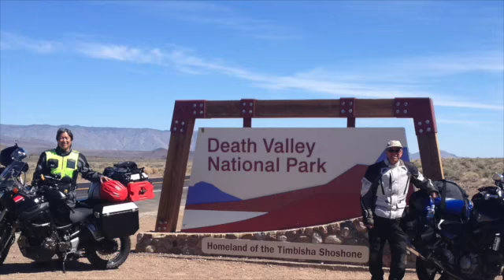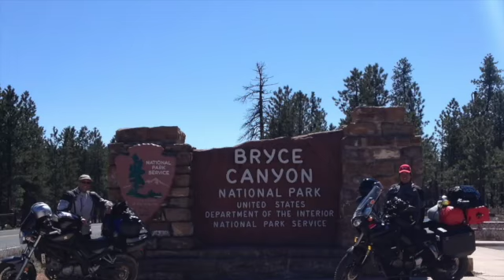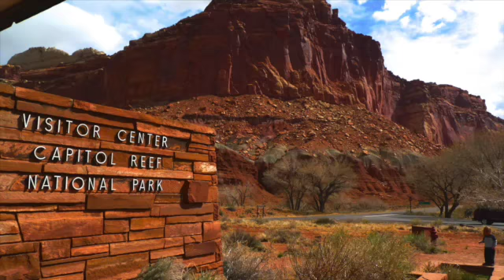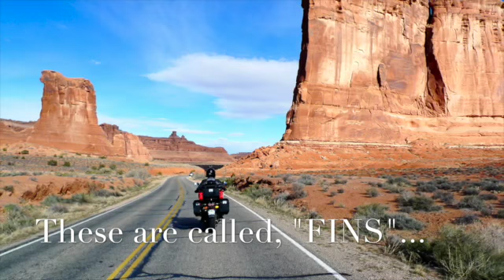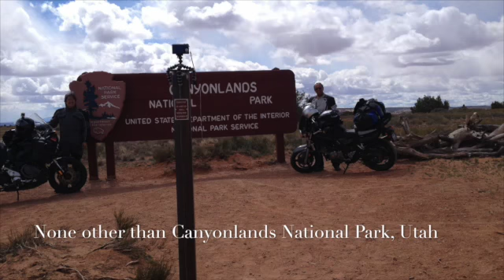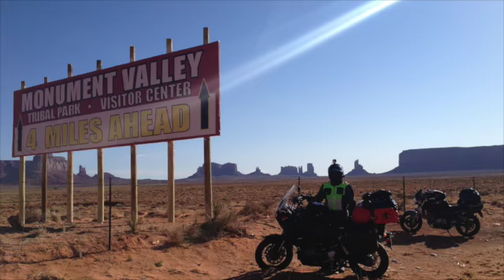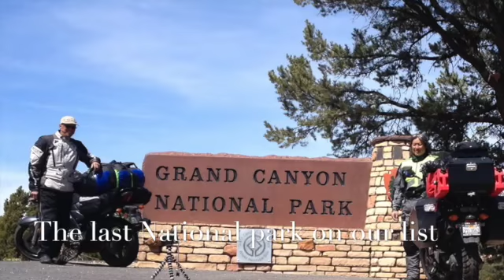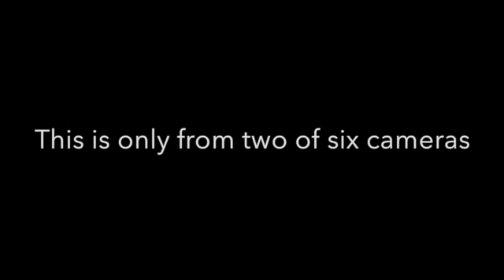Motorcycle tour of the Big 5 of Utah & the Southwest, 2,800 miles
American Southwest ride on a 2008 Suzuki SV 650 and a 2012 Yamaha Super Tenere